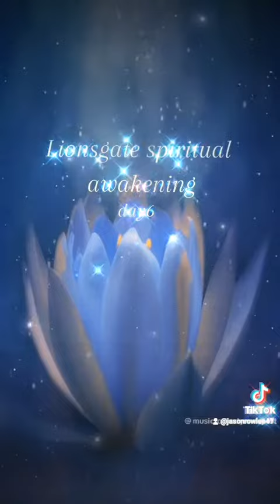Lionsgate spiritual awakening